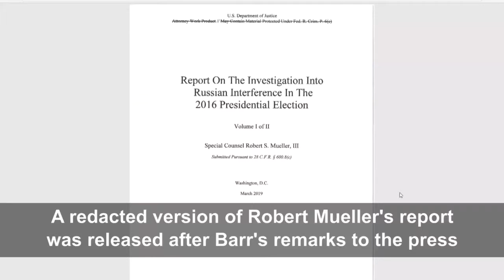Trump Says He's Vindicated In Russia Probe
April 18, 2019 - US President Donald Trump declares victory after special counsel Robert Mueller's report finds that the Trump campaign didn't collude with Russia in the 2016 election. But the report doesn't clear Trump of allegations of obstruction of justice.